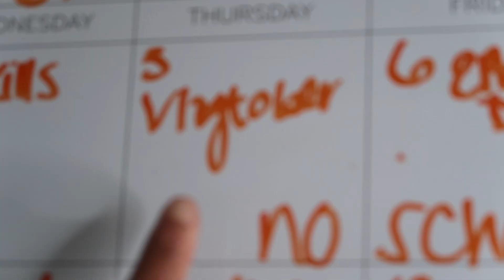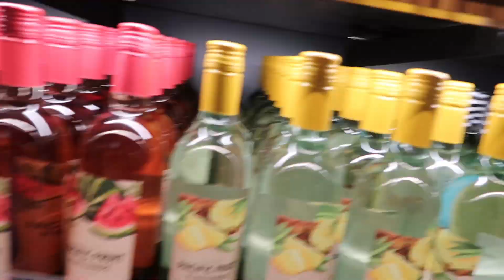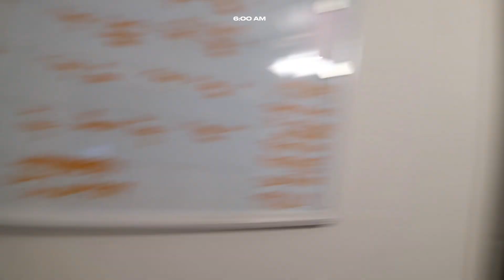College Diaries 001: Nursing Clinicals, 6am morning routine, sister date, cooking, new lens ꨄ︎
Heyyy y’all welcome back 🖤 I hope yall enjoyed this video dong forget to like,comment, & share I appreciate the loveee! also any products used in my videos are 9/10 on my Amazon storefront which is linked below on my linktree ! Love y’all byeeeee

let's be friends!
Snapchat: Myia.baee (Its old lol)

FAQ's:
Age? 22
Where are you from? Macon, Ga
What school do you attend? University of West Georgia
Graduation: December 2024
What kind of camera do vou use? Canon G7x

🫶🏽have a great week this week